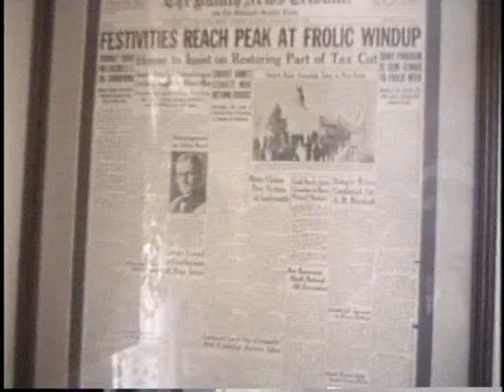Home Movies - December 1987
Christmas at Jahnke’s house. Christmas at Gary and Colleen’s apartment. Christmas at Arlene and Curt’s apartment. Terrible camera tricks. Myrtle and John’s house.